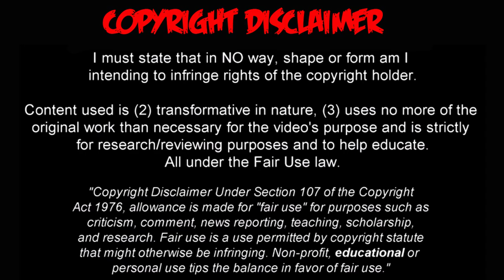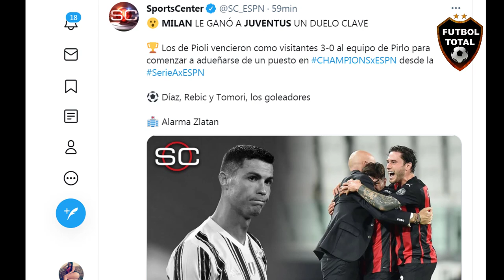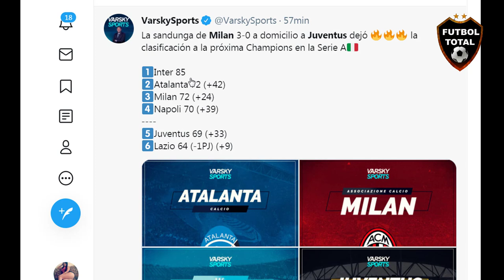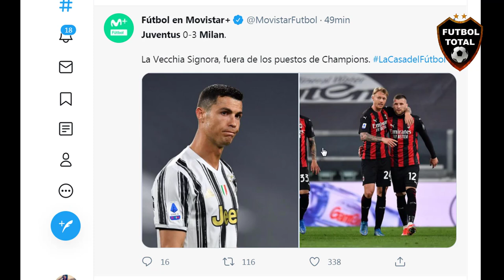🚨 ADIÓS A LA CHAMPIONS LEAGUE 🚨 JUVENTUS PIERDE CON MILAN POR GOLEADA EN LA SERIE A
ADIÓS A LA CHAMPIONS LEAGUE JUVENTUS VS MILAN 0-3

🔔RECIBE NOTIFICACIONES CADA VEZ QUE PUBLICO UN NUEVO VÍDEO:
2. Dale Check a: "Recibir todas las notificaciones de este canal"
3. Dale a guardar